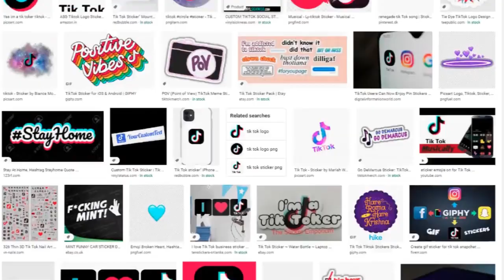How to Earn Money on Tik Tok - ටික් ටොක් වලින් කොහොමද සල්ලි හොයන්නෙ